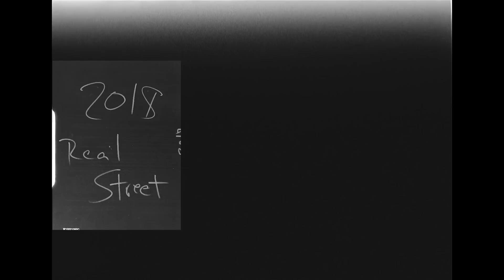Real Street 2018 TRAILER | World of X Games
Photo: @seutrinh | Athlete: @chrisjoslin_ - kickflip